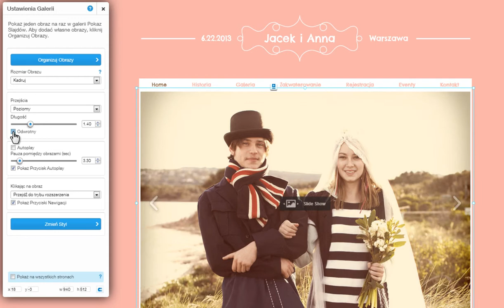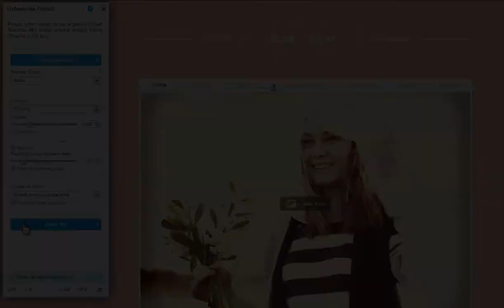Kreator Stron HTML | Dodawanie Galerii Pokaz Slajdów na Wix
Dodaj galerię Pokaz Slajdów do swojej witryny, aby zaprezentować swoje zdjęcia! Możesz rownież dostosować wygląd elementów w galerii.